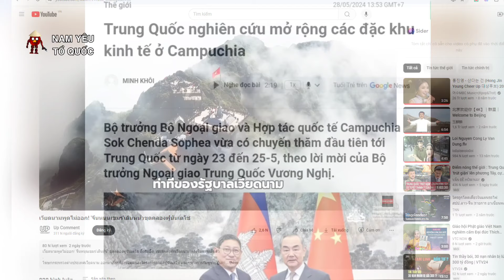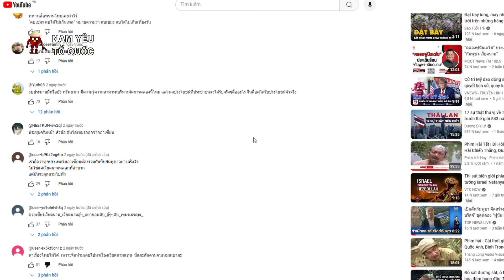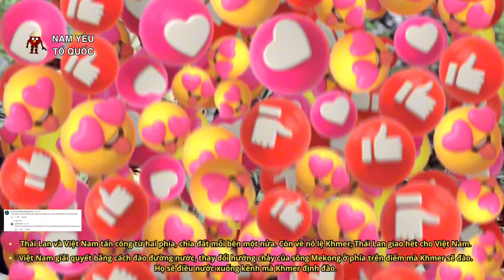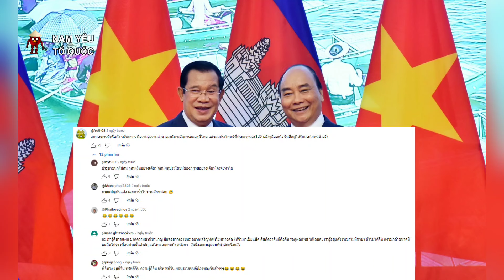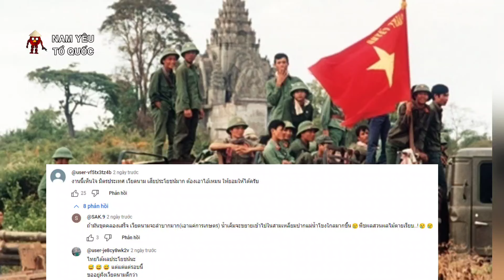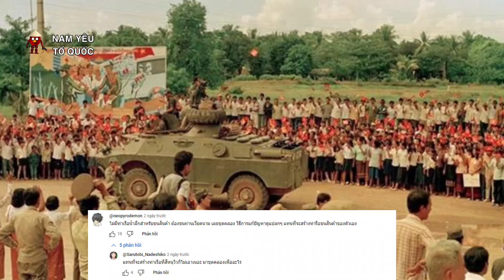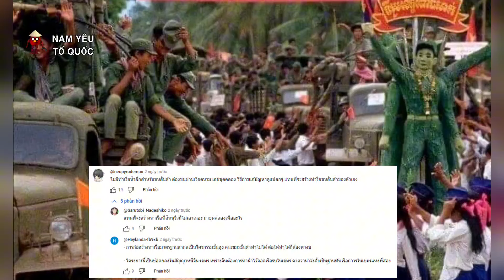Dân mạng Thái Lan kêu gọi ASEAN cùng nhau loại bỏ Campuchia sớm để an toàn cho khu vực Đông Nam Á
Dân mạng Thái Lan kêu gọi các nước cùng nhau loại bỏ CamPuchia sớm để an toàn cho khu vực

- Chúc các bạn có một khoảng thời gian thư giãn khi xem hết video của mình -

• Kênh Làm Tổng Hợp Về Tin Tức, Mạng Xã Hội Về Việt Nam Chúng Ta Qua Con Mắt Của Bạn Bè Quốc Tế, Để Giúp Mọi Người Có Cái Nhìn Khách Quan, Hiểu Biết Rõ Hơn Về Đất Nước Mình 🇻🇳

•  CÓ ĐÓNG GÓP Ý KIẾN HOẶC Ý TƯỞNG VỀ LÀM VIDEO VUI LÒNG COMMENT DƯỚI VIDEO ĐỂ MÌNH VÀ ĐỘI NGŨ LÀM VIDEO THAM KHẢO ✅

VÀ VUI LÒNG KHÔNG SỬ DỤNG LẠI VIDEO CỦA MÌNH VÀO NHỮNG VẤN ĐỀ KHÁC  NHA !

Good Morning !